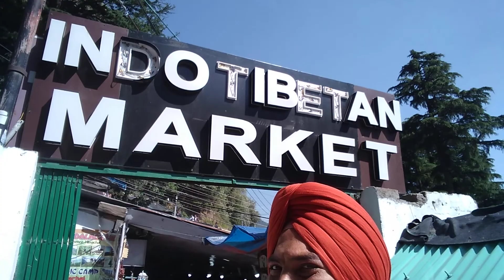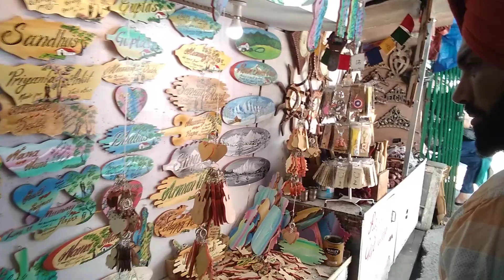Dalhousie Indotibetan market